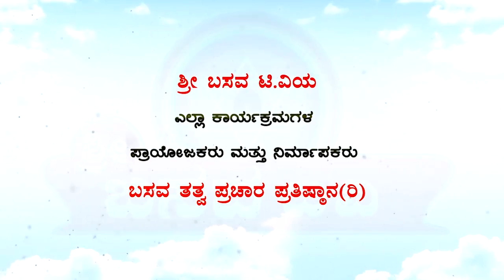Sri Basava Tv- Pravachana- Speech- Anupama H S- Ep 56